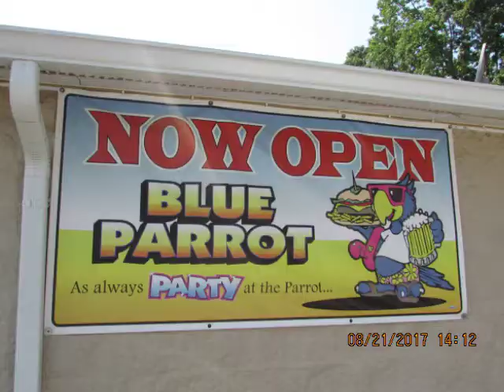Eclipse Party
Solar Eclipse Party at The Blue Parrot Grille on Lake Norman in Mooresville, North Carolina, August 21st., 2017 ... You don't see that everyday...!

What I have learned that day about solar eclipses is... you have to be within 30 miles of the center line of the eclipse shadow or you will be frankly very disappointed. Here in Mooresville, NC along the shore of Lake Norman, we experienced something like 97 or 98 percent of a total eclipse. Some of my buddies drove south to Columbia SC ( traffic on interstate was a nightmare...) where they got 100 percent of it.

You see... the 2 or 3 percent of sunlight that still passes through is enough sun light to basically light up enough of the sky so as to not let you get the full impact of the spectacle of the event. On the center line, you get serious darkness enough to see starlight in the sky.

My video shows you that the atmosphere at peak eclipse slightly less than 100 percent just looks like it would on a typical overcast day and not much more.

You have to go right to the center line to really "see" a solar eclipse. Had I realized that before Monday Aug. 21st., 2017, I would have drove 150 miles south for it. That's a "Heads up" on solar eclipses for you.

Go see Chris Hansen's excellent video: [ 2017 Total Solar Eclipse - Columbia, South Carolina ] ... here on YouTube for much better results than I could give you. Use "Search" on this page to find it.